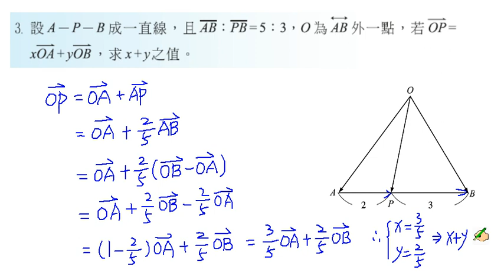職校數學C I 蔡版 第三章 3 2 進階習題2